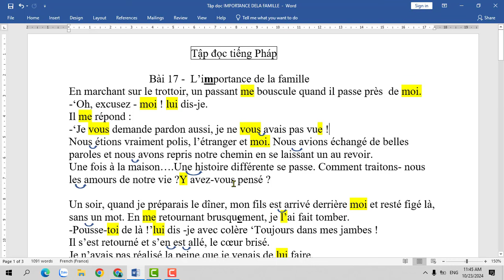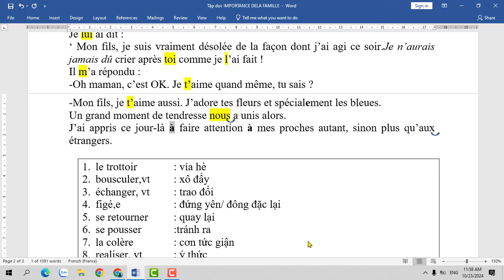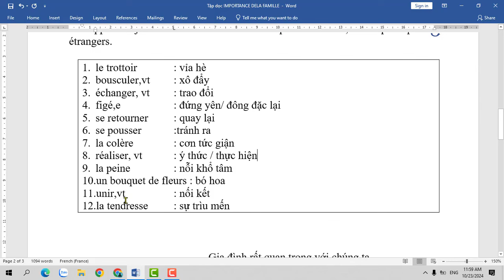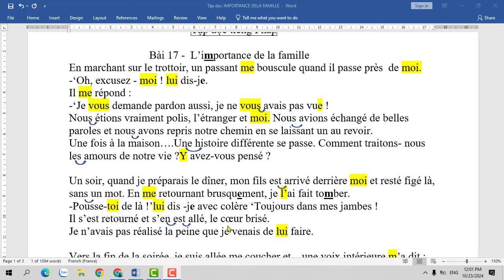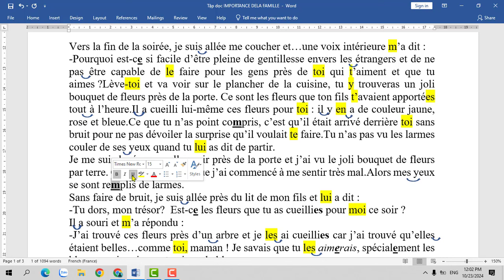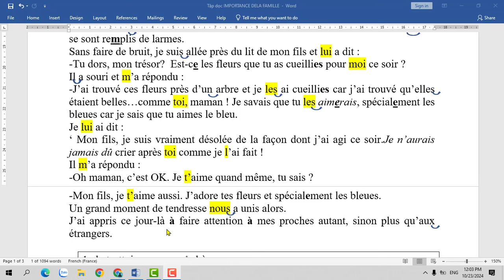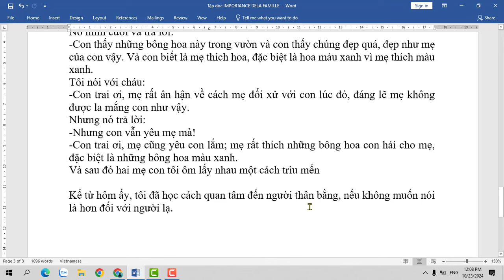Tập đọc tiếng Pháp - Bài 17: L'IMPORTANCE DE LA FAMILLE ( Gia đình rất quan trọng đối với chúng ta )